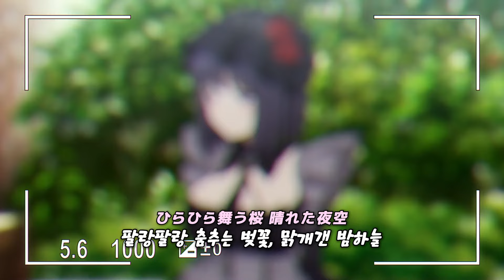깨지말아줘 줄곧 봄 속에🌹 : 삼월의 판타시아 - 꽃샘열차(花冷列車) [가사/lyrics]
노래: 꽃샘열차(花冷列車)
가수: 삼월의판타시아(三月のパンタシア)
애니: 그 비스크 돌은 사랑을 한다